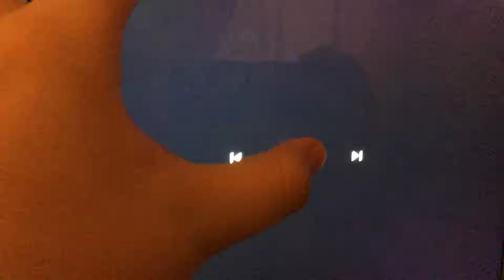Paramount - A Paramount Communications Company (1987) Company Logo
Chuck E. Cheese’s Showroom